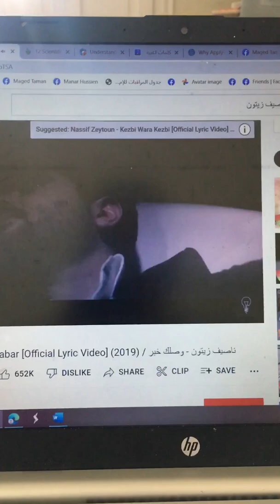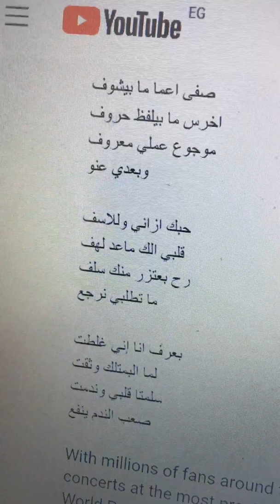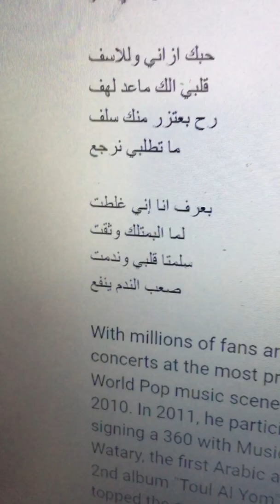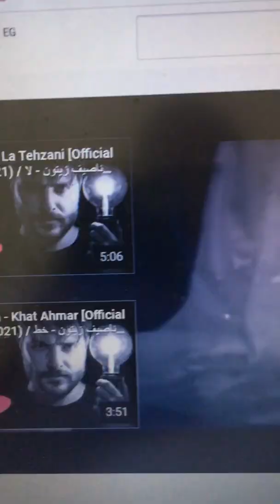ناصيف زيتون وانا وصلك خبر 8/2022